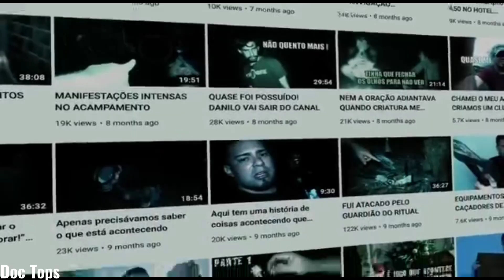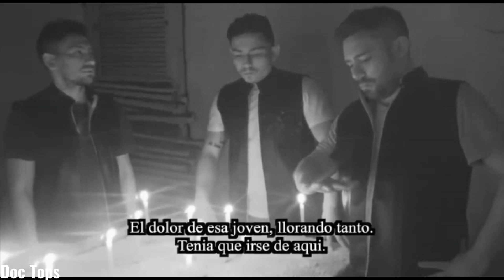5 Momentos De Terror Que No Deberías Ver Solo😱 !!!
Hoy vamos a mostrarles Fantasmas espeluznantes y momentos inexplicables que les pondrán la piel de gallina, si no les gustan los Videos de Terror les recomiendo que no vean esto para que no tengan pesadillas en las noches. Pero si por el contrario les gusta el Terror vayan a la habitación más oscura de la casa y pónganse cómodos para que disfruten de, 5 Momentos de Terror que No Deberías Ver Solo.
Aquí podrán encontrar Fantasmas, Mostruos, Espíritus Malignos en fin, mucho Terror.

🎯Si eres de los que te gusta la adrenalina y vivir el día a día al límite entonces aquí te dejo los 15 Toboganes más Extremos del Mundo Actualmente.

🎯Si Quieres Conocer 5 Inventos que te Cambiarán Tu Vida Mira este Video que te dejo aquí abajo.

🎯Si Quieres Saber Cuales Son Actualmente Las 10 Serpientes Más Venenosas del Mundo, aquí te lo dejo.